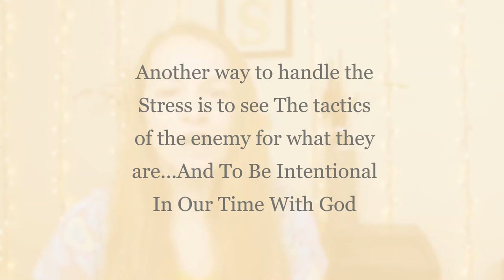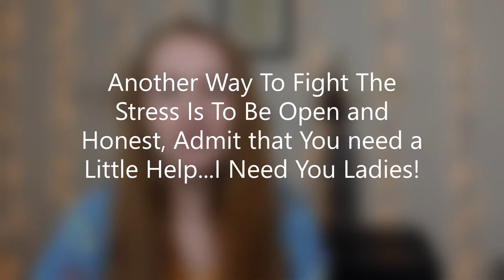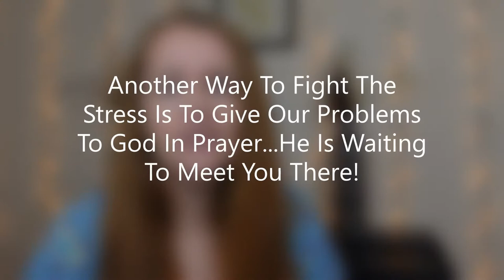Dear Christian Mom CLICK THIS if your a STRESSED Christian Mom in 2021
Are you a stressed Christian mom, are you a tired mom, are you in need of some Christian Mom inspiration? This video is for you Christian Mom! I'm sharing something that will be great for the stressed out mom, the exhausted mom, the tired mom, and the mom who needs some mommy motivation! My Prayer is you will check out and pick up your journal and start with me Feb. 1st! Let's grow together!